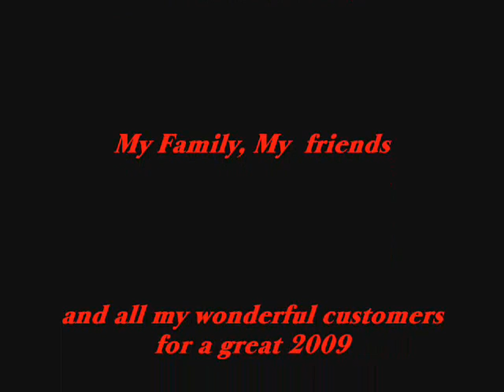custom model horses by Donna Sutphin for 2010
My newest customs for the new year, If you liked my horses & bulls from 2009, i am sure you'll like these to.